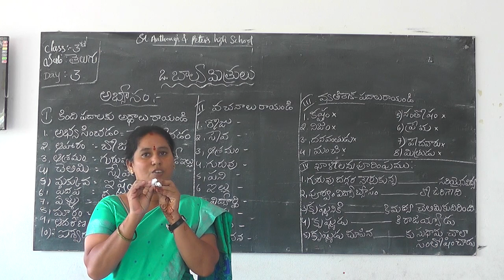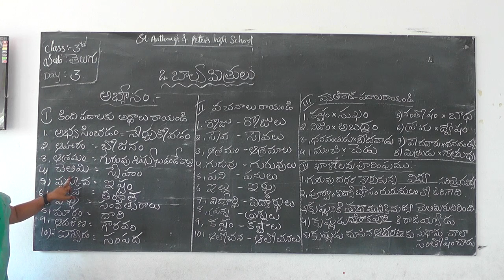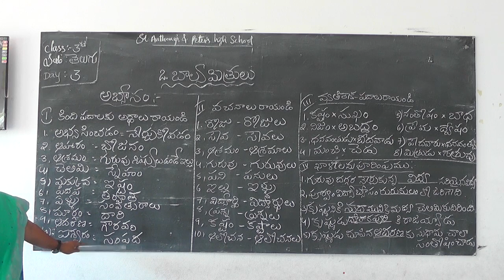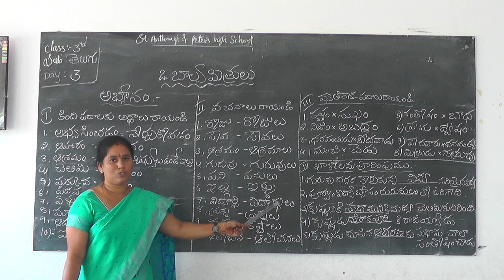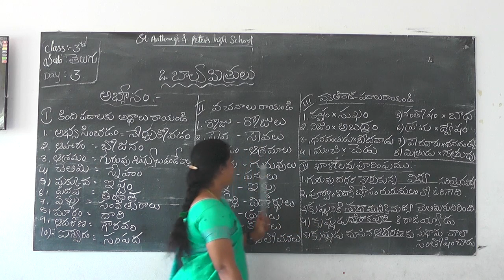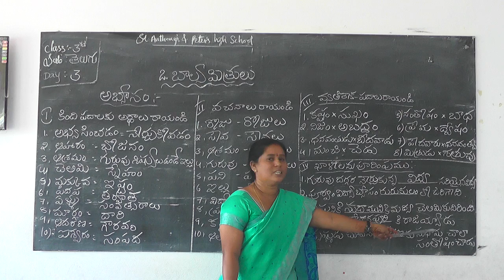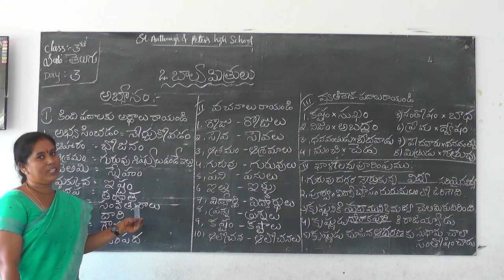Telugu Grade-III Day-8